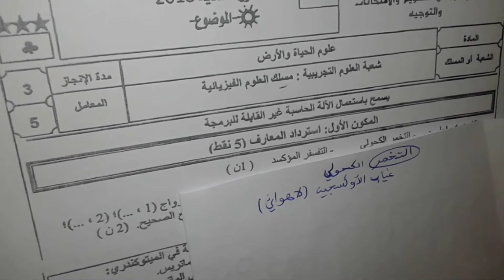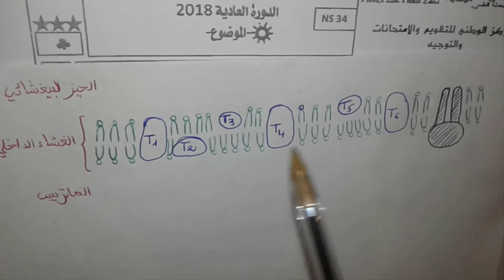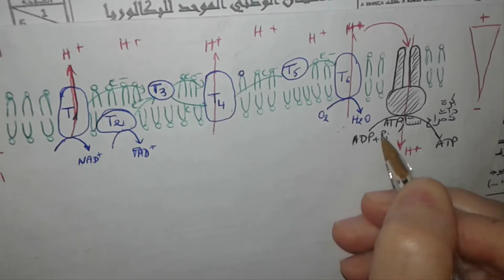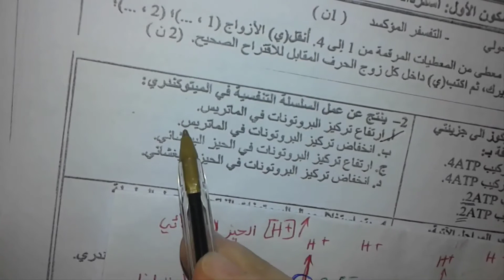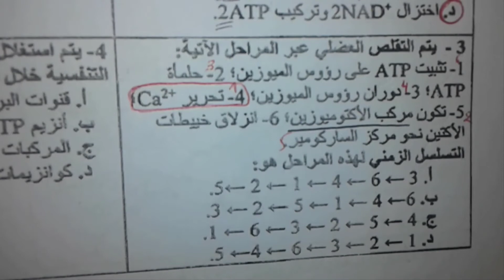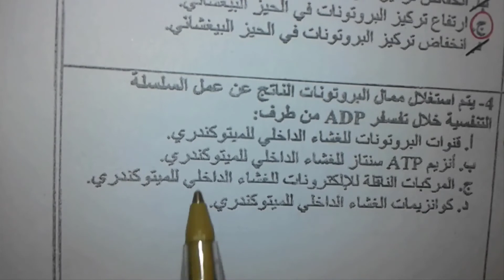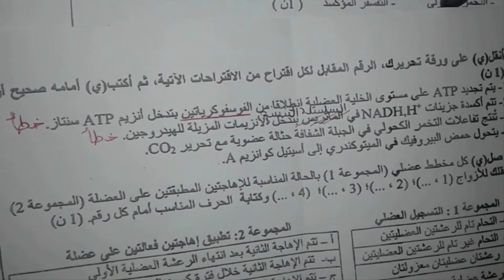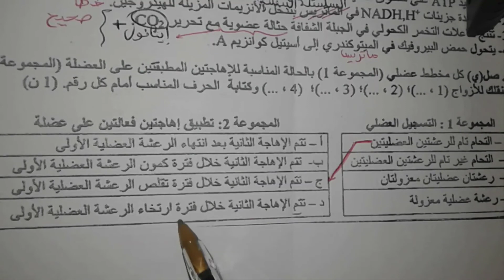تمرين الوحدة الأولى الامتحان الوطني 2018- مسلك علوم فيزيائية (استرداد المعارف)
تصحيح تمرين الوحدة الأولى: استهلاك المادة العضوية و تدفق الطاقة
Bon courage et bonne réussite à tous et à toutes